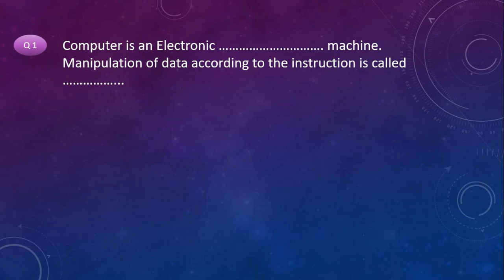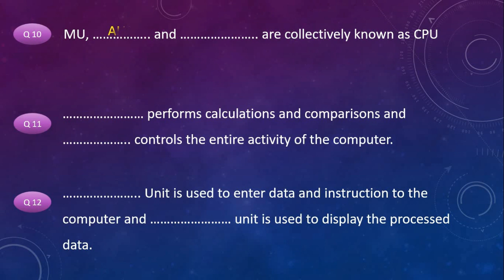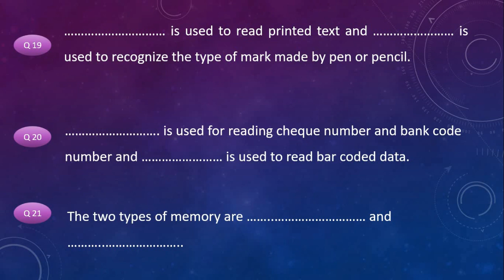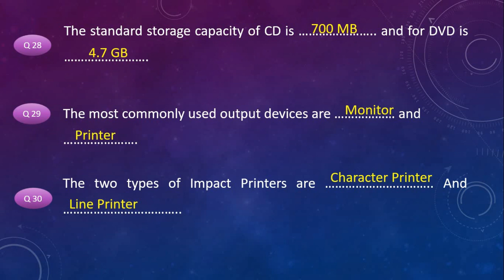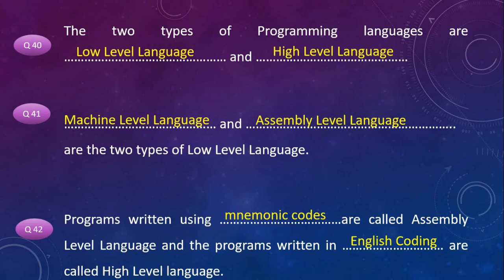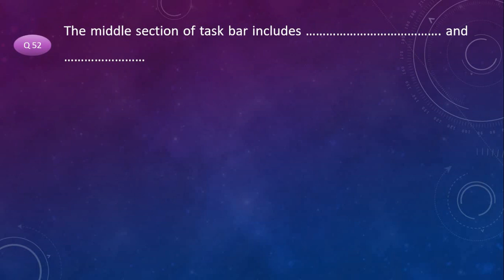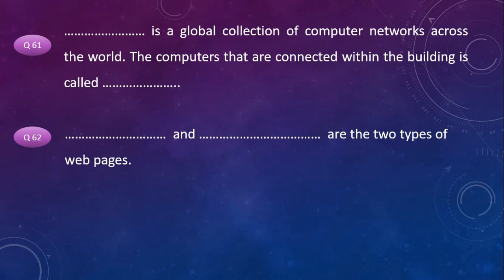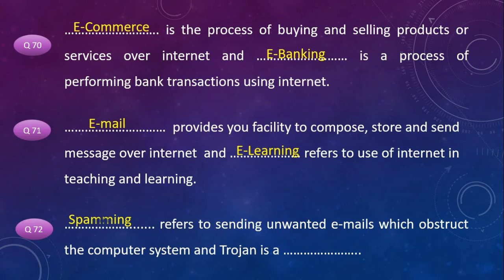Fundamentals, Windows and Internet - Fill up - Session 2